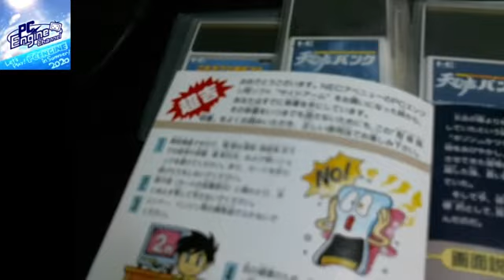PCエンジンマラソン 060本目 サイドアーム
【発売日/発売元】89年7月14日/NECアベニュー
【ジャンル】シューティング(横)
【人数】1人
【対応周辺機器】(´・ω・`)
【バックアップ】(´・ω・`)